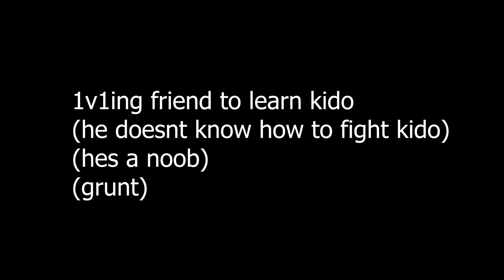Ice Dagger Kido | Type Soul Montage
low effort video give me skillbox now.